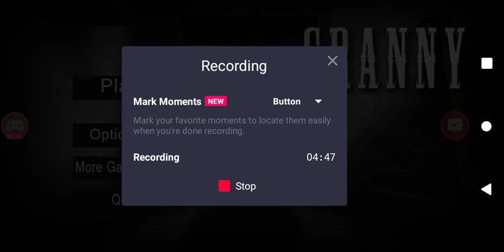Granny 1.0.5 In Highest Sensitivity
Hi guys today I am going to show you guys how to beat Granny 1.0.5 In Highest Sensitivity.